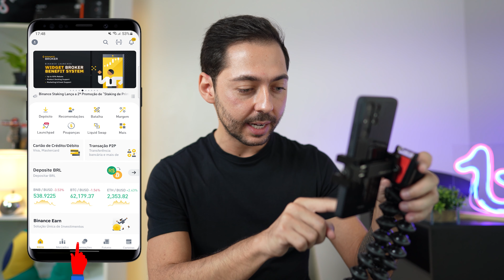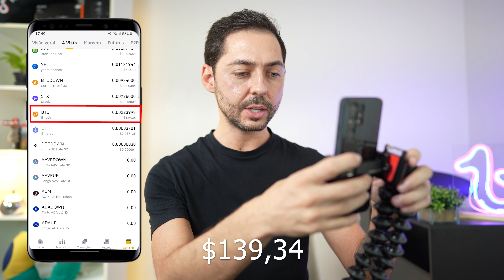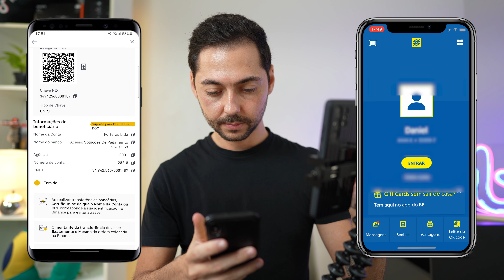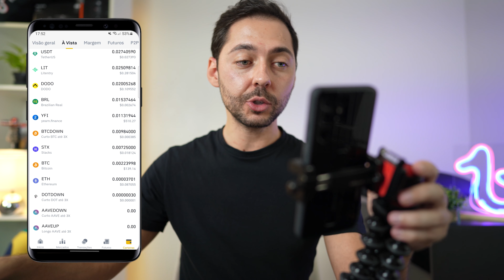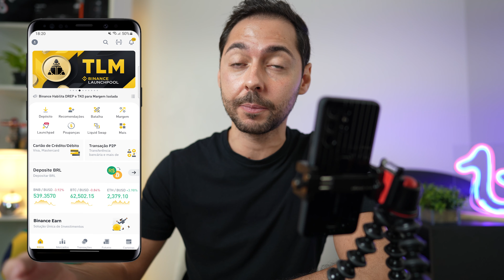Comprei R$1500 em Bitcoin | Como Comprar Bitcoin na Prática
Se você está na dúvida em como faz para comprar Bitcoin (BTC), este vídeo vai te ajudar.

Neste vídeo, eu compro R$1.500 em Bitcoin e compartilho todo o processo de compra com você. Você vai aprender que não é complicado comprar criptomoedas. Todo o passo a passo é explicado no vídeo, desda criação da sua conta até a compra dos BTC ser concluída.

A corretora que utilizei para comprar Bitcoin é a Binance. Se você ainda não tem conta em corretora ou quer usar a Binance, utilize o link de convite que aparece no topo da descrição.

Lembre-se: isto não é uma recomendação de investimento. Faça suas próprias pesquisas. Busque entender o investimento em Bitcoin ou outras criptomoedas.